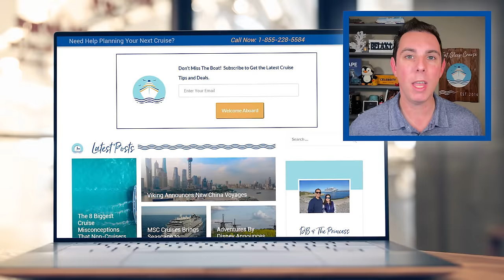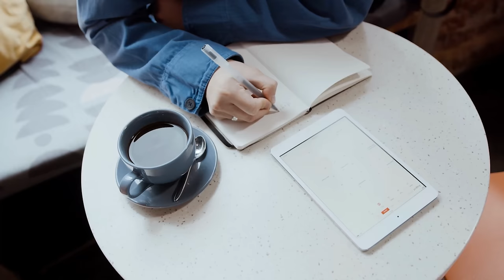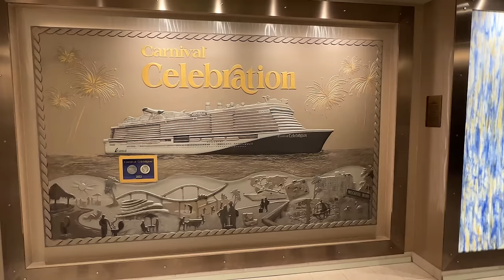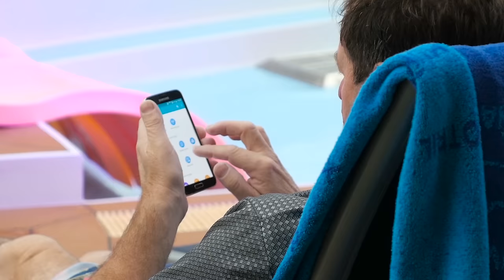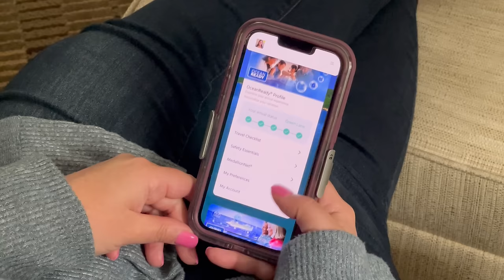The 15 Things Cruisers Want the Cruise Lines to STOP Doing in 2024!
The cruise lines have made several changes to cruising in the past few years, and cruisers are fed up. When we asked members of our community what they want the cruise lines to stop doing in 2024 we received a lot of feedback.  So, we put together the 15 responses of what cruisers what the cruise lines to stop doing in 2024

0:00 Introduction
1:02 Increasing Cruise Fares
2:12 Nickel and Diming
4:02 Cruise Cutbacks
4:55 Increasing Cruise Gratuities
6:35  Formal Nights
8:00  Charging for Basic Items
9:12  Drink Package Policies and Restrictions
10:40 Deck Chair Hogs
11:40  Charging for Mediocre Internet
12:10 Forcing Cruisers to Use Shoddy Technology
13:25 Repeatedly Going to the Same Destinations
14:42 Not Enforcing Smoking Policies
16:30 Chaotic Disembarkation and Embarkations
18:30 Rude Passenger Behavior

WHAT CRUISERS WANT TO CHANGE IN 2024
Unsurprisingly, the most frequent response we heard from cruisers had to do with pricing. Most want the cruise lines to stop raising cruise fares. It is true that cruising is still a better value than similar land-based tours. However, the prices have gone up considerably this past year.

Likewise, many cruises pointed out that more cruise lines have begun charging for onboard amenities. For many, this nickel and diming has to stop. There were always some upsells on a cruise, but it feels like wherever you look, the cruise line is trying to charge you for additional activities and experiences once onboard.

Likewise, cruisers want all the cutbacks to stop. Many cruise lines have seriously cut their offerings from reduced daily service to paired-down main dining room menus.  Yet, the prices have gone up while cruisers have fewer choices.

Regarding the onboard experiences, cruisers would like to see the cruise line change some of its policies—cruisers sighted drink package limitations and requirements as a sore spot. Cruisers would also like the cruise lines to include more in their baseline fare. Items like bottled water and soft drinks were cited as basic amenities that should be complimentary.

Cruise ship dress codes also topped the list. There were travelers that were both pro and con formal night. Although the consensus was that the cruise lines should enforce dress codes if they plan on having them on certain nights. The same goes for the smoking policy. Many cruisers would like to see smoking eliminated from ships. If that doesn’t happen, several want the cruise lines to enforce policies like no smoking on balconies.

Another inclusion that cruisers are sick of paying for is the internet.  The Internet has become an expectation on land, and many believe that cruise lines should include the Internet in the base fare. Another technological improvement sailors would like to see in 2024 is cruise line apps.

While many cruise lines require cruisers to use apps, many community members indicated that often the apps do not work well. So, cruisers want the cruise lines to improve this technology if they are going to be forced to use it.

Lastly, those we polled want to see some of their fellow cruisers improve their behavior. Cruisers chair hogs reserving loungers, line cutters, elevator rushers, and other annoying behavior. Travelers want to see cruise line do a better job of policing these behaviors so everyone onboard can enjoy the trip.

Promotional Video Courtesy of the respective cruise lines